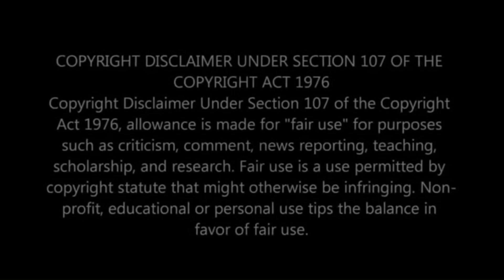The Cycle Of Success And Struggle